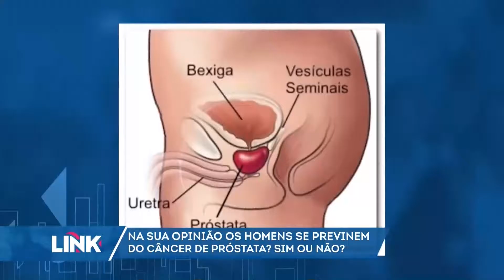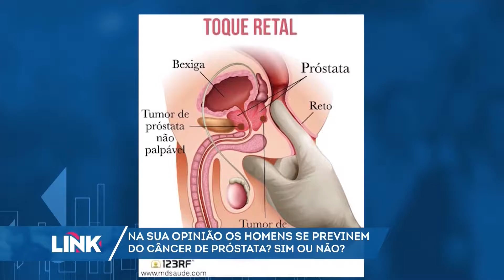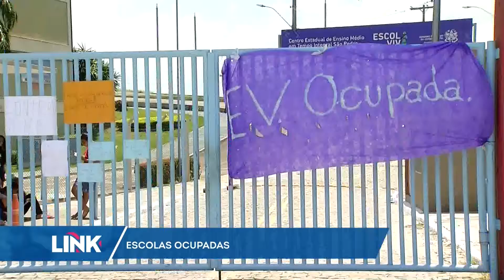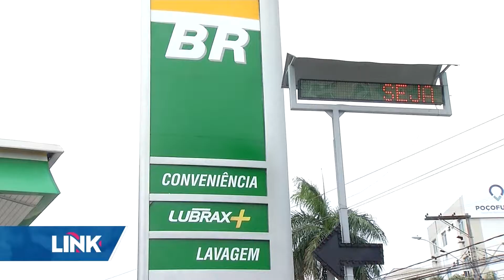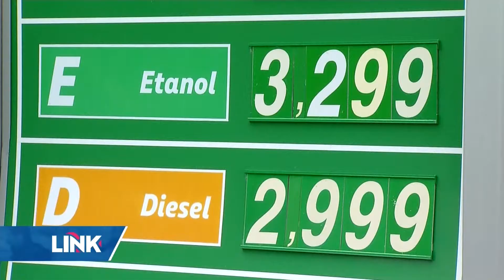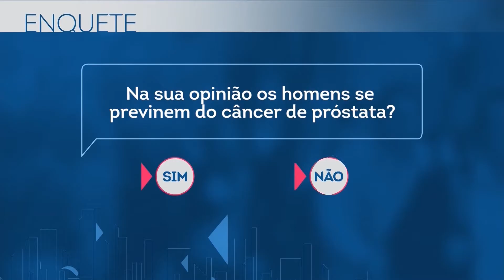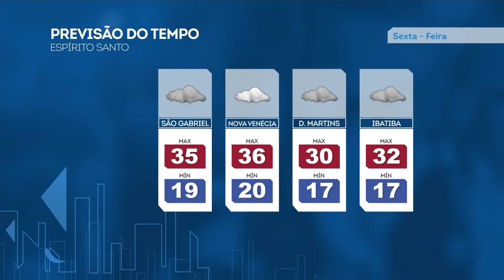Link ES - Record News ES -10/11/2016